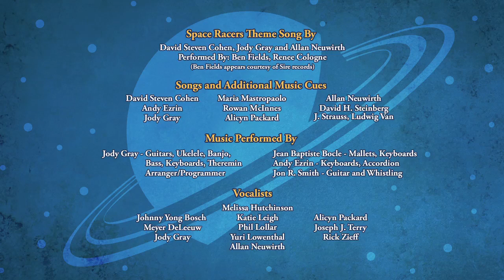SPACE RACERS: Ships in a Bottle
While Eagle and Hawk lug crates of empty Fizzy Fuel Pop bottles down to the recycling center in the basement, they chat animatedly about the big upcoming return performance by the Rooster Rockets.

In his excitement, Hawk executes a whirly Rooster move, igniting his afterburner - which accidentally seals the metal door shut. Despite their best efforts the door won't budge, and no one's receiving their radio signals from the deep underground room. And there's no other way out! Hoping someone will realize they're missing and come looking for them, they reminisce about other goofs and blunders from the past, which we see in flashback.

Eventually Eagle and Hawk realize they need to save themselves... so they try to tap on an exhaust vent until Coot hears it up above. Rescued!